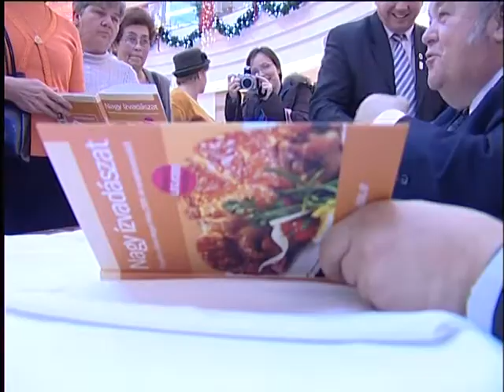A Beol.hu születésnapi rendezvénye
Ötéves gyermekekkel, a legszebb Beol-lányokkal, a Szabó—Kontor előadópárossal és tortával ünnepelte ötéves évfordulóját a Beol.hu a Csaba Centerben.